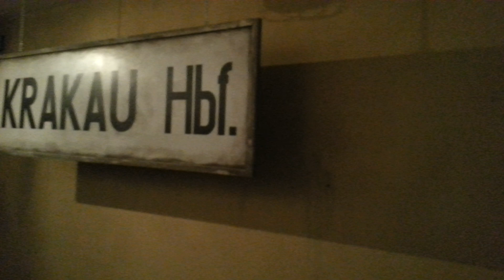Fabryka Shindlera - Kraków / Schindler's Factory 12.04.2014